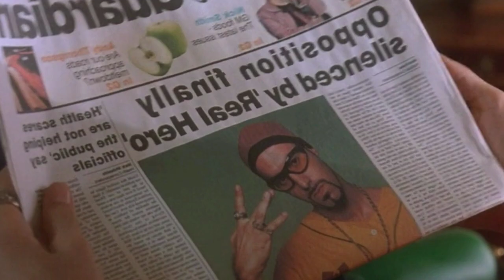Ali G Indahouse (2002) Movie Explained In Hindi ||Holllywood Movie Explanation In Hindi ||Rdx Rohan